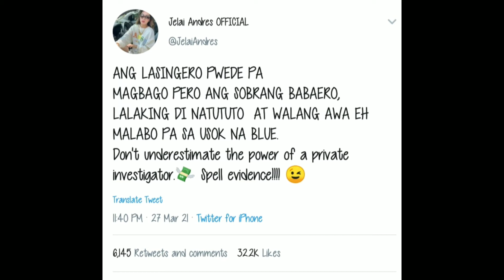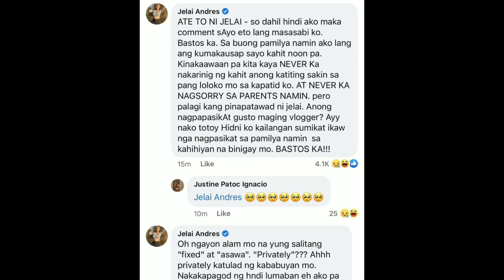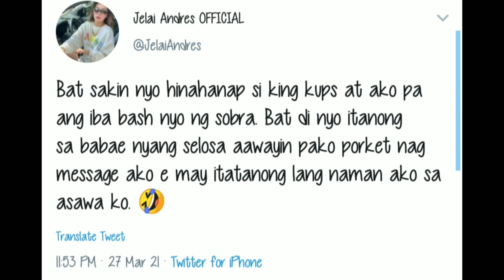KING BADGER MAY BABAE NA NAMAN? NAHULI NI JELAI ANDRES.